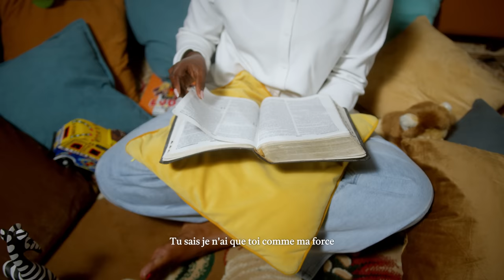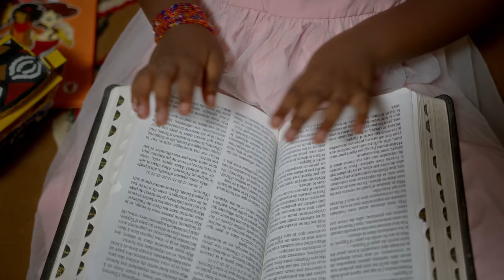Rhema Loseke - Reste-là (Clip Officiel)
Rhema Loseke est née d’une famille chrétienne de 8 filles dont elle est la 5ème.

Étudiante  à l’université en Afrique du Sud, Auteure Compositrice et interprète de plusieurs titres.
Elle a un album dénommé « RÉPONSE » déjà sur le marché depuis le 05 Août 2022…
Guitare acoustique: Meschack Kintoki
Guitare électrique: Joel Mava
Guitare basse: Julien birego
Percussion: Croko & Nsimba
Piano: Kevin & Béni
Directeur Artistique: Coach Sylvain Kashila
Mixage: succès nimi
Réalisateur: Blera Welldone
Production : Maajabu Gospel
Lyrics

Lisolo ya nga na Yo ( mon histoire avec toi)
Ebanda lelo te (n'a pas commencé aujourd'hui)
Je dépendais de toi
Depuis le sein de ma mère

Tu sais je n'ai que toi
Comme ami
Tu sais je n'ai que toi comme ma force

Tu es tout ce dont j'ai besoin pour être heureuse,
ohh que ferais-je sans Toi

Car Tu es la raison de mon existence
Tu es la citerne de mon onction
Tu es  le lieu où je pose ma tête
Tu es le refuge où moi je trouve ma paix

Reste-là
Reste-là
Reste-là
Avec moi

mon bonheur

Reste-là
Reste-là
Reste-là
Tout près de moi

mon bonheur

Reste-là
Reste-là
Reste-là
Avec moi

Ma couronne de gloire
Reste-là
Reste-là
Reste-là

Mon âme est attachée à Toi
Ta bonté et Ta fidélité veillent sur moi
Na mesana na nga na yo (j'ai l'habitude d'être avec toi)

Tu sais je n'ai que toi comme ami

Tu es la raison de mon existence
Tu es le refuge ou je trouve ma paix
Reste-là
Reste-là
Reste-là
Avec moi
Dans mes moments de faiblesse
Reste-là
Reste-là
Reste-là et sois ma Force

Dans le moment de détresse
Reste-là
Reste-là
Reste-là  mon réconfort

Lorsque la gloire arrivera
Reste-là
Reste-là
Reste-là sois mon modèle

Papa na Ngai ehh (mon Papa)
Ko tika nga te (ne m'abandonne pas)
Nako bunga sans yo Yesu na nga ah ah (je serai perdue sans Toi)

Bomba ngai (Garde-moi )
Pene na yo Yezu na nga (Près de toi mon Jésus)

Bomba ngai Pene na yo oh oh (Garde-moi Près de toi )

Tu es le refuge où je trouve ma paix

Reste-là
Reste-là
Reste-là
Avec moi
Mon papa capable, mon doux Jésus
Reste-là
Reste-là
Reste-là
Avec moi
Eh ma couronne de gloire
Reste-là
Reste-là
Reste-là
Tu fais mon bonheur
Reste-là
Reste-là
Reste-là
Avec moi

Mon papa capable
Mon doux Jésus

Mon ami fidèle
Celui qui veille sur moi
Mon doux Jésus